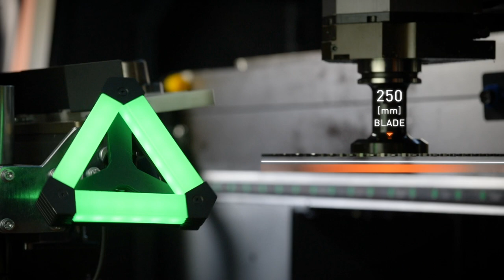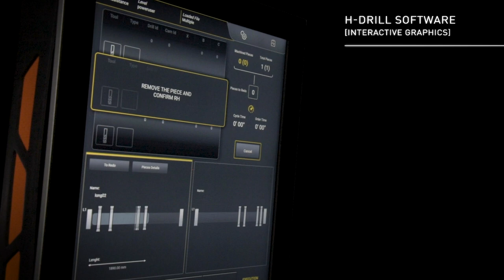Tekna - Tke 954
4-axis CNC mobile gantry machining centre, designed for drilling, milling and threading at any angle from -90° to +90° on bars or pieces in aluminium, PVC, light alloys and steel up to 2 mm thickness. The mobile part of the machine is composed of a gantry with double gantry motorisation on a high precision rack. The local safety cabinet, made in technopolymer, was designed to combine top functionality, accessibility, soundproofing and light with safety and ergonomic requirements. The operator has broad glazed surfaces to check machining execution and easy access during cleaning and maintenance. Cab interior ensures chip conveying to the collection system available in the base. The 8.5 kW electrospindle is able to perform even heavy-duty machining with excellent, rapid and accurate results. The 12-place tool magazine, integrated into the mobile gantry, features two dedicated positions for holding a blade with a maximum diameter of 250 mm and an angular machining unit. It includes two different operating modes: the first one, in single-zone mode, for machining whole bars in a single working area, up to 7 m long; the second one, in double operation, for working on multiple workpieces in the two separate working areas. In version with clamp handling system on H and P axes, the machine can be used in dynamic double operation. TKE 954 features a laser scanner for more precise and advanced access control to the machine, raising safety and operator/machine interface standards.

MAIN FOCUS
+ Improved visibility with new compact, safe and ergonomic cab
+ New laser scanner for access control and operator safety
+ Dynamic double operation cycle with variable-size areas
+ 12-place tool magazine on the gantry with 250 mm blade
+ Optimised chip conveying for maximum cleaning
+ Increased axes acceleration and speed
+ Adjustable 21” touchscreen monitor with innovative user interface

Centro di lavoro a 4 assi CNC a portale mobile, realizzato per eseguire lavorazioni di foratura, fresatura e filettatura, con qualsiasi angolazione da -90° a +90°, su barre o pezzi di alluminio, PVC, leghe leggere ed acciaio fino a 2 mm di spessore. La parte mobile della macchina è costituita da un portale dotato di doppia motorizzazione gantry a cremagliera di precisione. La cabina di protezione locale, realizzata in tecnopolimero, è stata progettata per coniugare la massima funzionalità, accessibilità, insonorizzazione e luminosità con le esigenze di sicurezza ed ergonomia. L’operatore dispone di grandi superfici vetrate per controllare le esecuzioni delle lavorazioni e di un accesso facilitato durante le fasi di pulizia e manutenzione. L’interno della cabina garantisce il convogliamento del truciolo verso il sistema di raccolta disponibile nel basamento. L’elettromandrino con potenza di 8,5 kW, permette di eseguire lavorazioni, anche gravose, con ottimi risultati di rapidità e precisione. Il magazzino utensili a 12 posti, integrato al portale mobile, dispone di due posizioni dedicate per una lama di diametro massimo di 250 mm e per un’unità angolare. Prevede due diverse modalità di funzionamento: la prima, in modalità monozona, consente la lavorazione in un’unica area di lavoro di barre intere di lunghezza massima di 7 m; la seconda, in modalità pendolare, consente l’esecuzione di più pezzi nelle due distinte aree di lavoro. Nella versione con sistema di movimentazione morse su assi H e P, è possibile utilizzare la macchina in modalità pendolare dinamico. TKE 954 è provvista di un laser scanner che consente il più preciso ed evoluto controllo di accesso al fronte macchina, elevando gli standard di sicurezza e di interfaccia operatore/macchina.

Caratteristiche più importanti:
+ Migliore visibilità con nuova cabina compatta, sicura ed ergonomica
+ Nuovo laser scanner per controllo accesso e sicurezza operatore
+ Ciclo pendolare dinamico con aree a dimensione variabile
+ Magazzino a bordocarro da 12 posti con lama da 250 mm
+ Convogliamento ottimale del truciolo per una massima pulizia
+ Velocità e accelerazione assi aumentate
+ Monitor touch 21" regolabile con innovativa interfaccia operatore